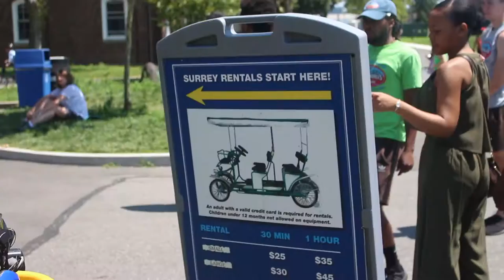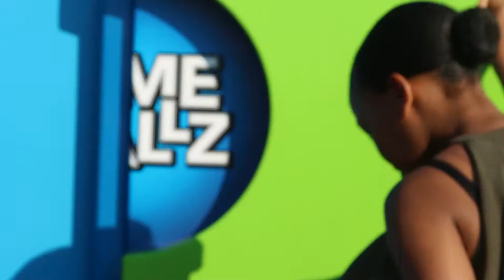Summer Vlog #1: Governor's Island Fun ft. Higher Praise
Hey guys! So, to celebrate my debut concert, a couple of my friend's from christian singing group "higher Praise" joined me for some fun at Governor's island. This is one of my favorite places in NYC and I would definitely recommend it for a summer day trip. I hope you guys enjoyed the first vlog of the summer .There will be more
-Mitsuka ♥

- AROUND THE BEND (Future Pop | Dream Pop | Vlog Music | Instrumental) by Evan Schaeffer
- [90 BPM] 'ON AND ON' - Upbeat Instrumental Pop Background Music by Nicolai Heidlas Music